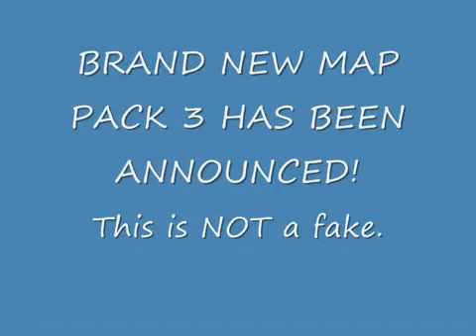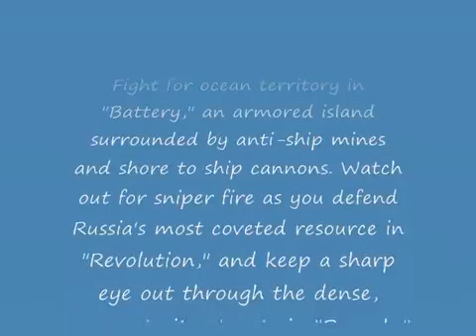COD WaW Map Pack 3!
*official* Activision and Treyarch announced today a third map pack for Call of Duty: World at War. Schedule for release next month, Call of Duty: World at War Map Pack 3 features three multiplayer maps (Battery, Revolution, and Breach), co-developed with Certain Affinity, and one new Zombie map (Der Riese).